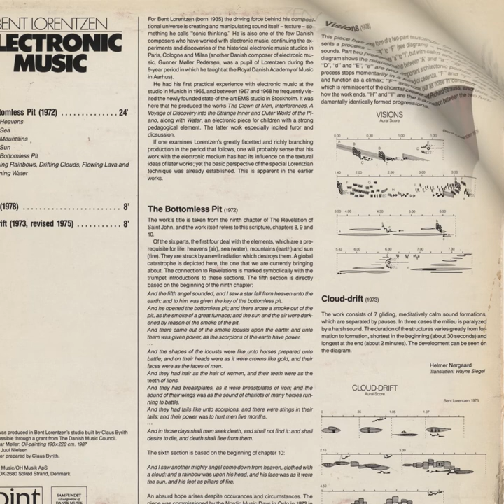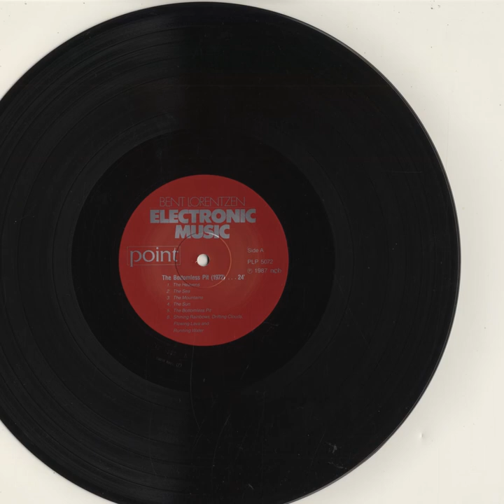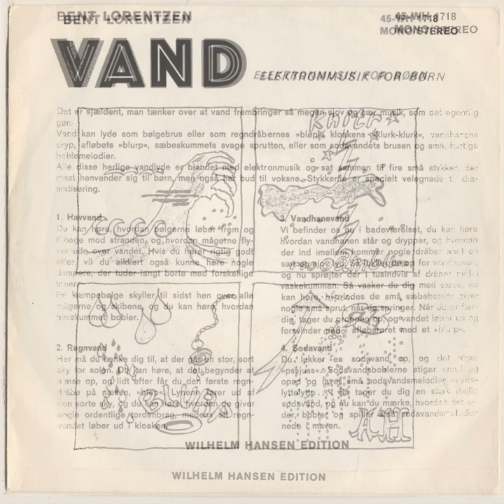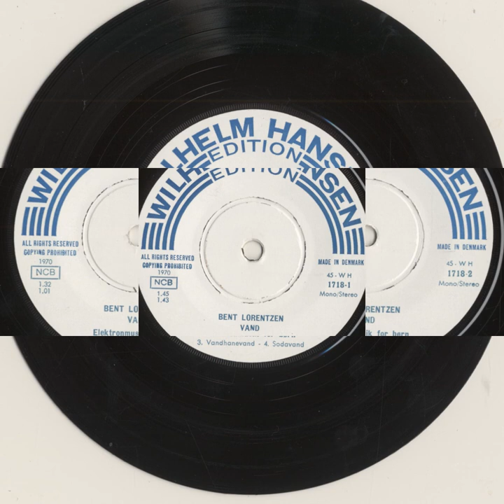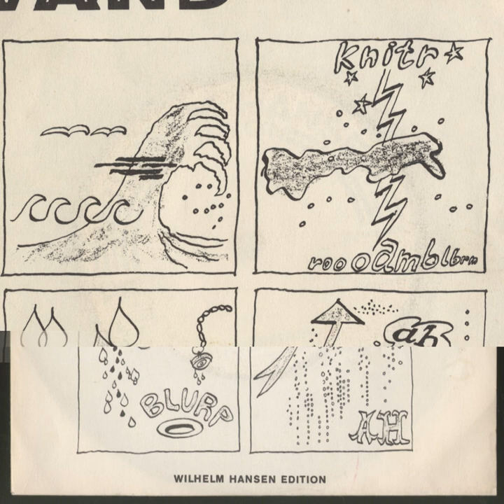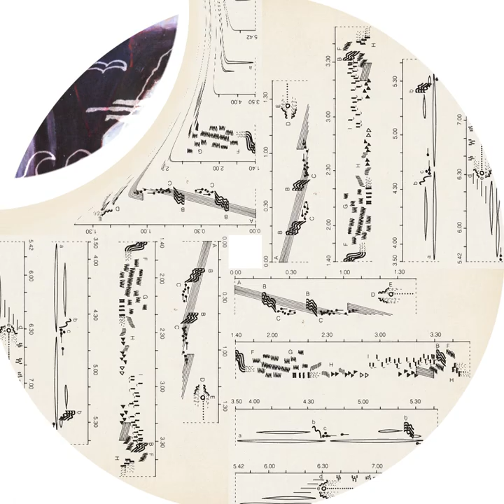Bent Lorentzen; Cloud-Drift (1973)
from "Electronic Music" (1987); Point PLP 5072.

"Next stop on the Creel Pone train: Denmark, where in 1972 Mr. Lorentzen - an associate of Gunner-Møller Pedersen's - composed “The Bottomless Pit”, a rather Parmegiani-esque epic of Dante-esque proportions, replete with extra added Tape-womble before flesing out an impressive suite of Musique Concrète compositions, including 1975's "Cloud Drift" & 1978's "Visions."

Between Else-Marie Pade, Gunner-Möller Pederson, and Bent here, it’s quite evident that something potent was being dripped in the water back in 50s / 70s Denmark. This 2015 re-reproduction includes both the "Electronic Music" LP & the 1970 "Vand," or "Wind" 7" single - sparing you the 1968 "Elektronmusikkens Materialer Og Æstetik," or "An Introduction To Electronic Music" educational-set, even if the included Dufrêne & Baronet, Berio, Arel, Brün, Varèse, Berio, & Ligeti examples / extraits are quite nice."